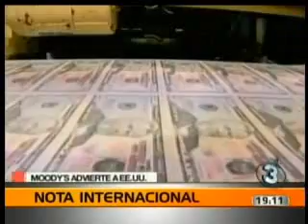31 07 11TELEDIARIO NOCHE MOODYS ADVIERTE A EE UU